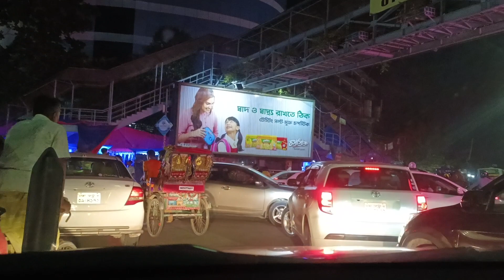Mirpur 10 to Mirpur 01 How Driving Night Time Suv Black